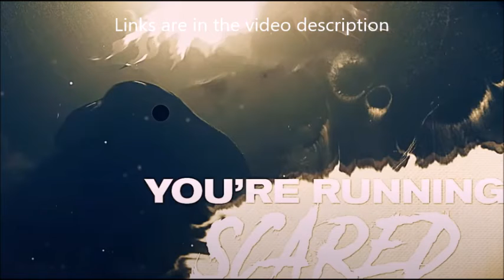ACCEPT guitarist Herman Frank debuts new song "Venom" off new album Two For A Lie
Herman Frank the guitarist of Accept is set to release his new solo album titled Two For A Lie out on May 21 through AFM Records.

After the recent first single "Eye Of The Storm", Frank has released a new lyric video for the second album song, "Venom" see below...  Heavy as hell riffs underline a catchy and epic ride, one that will most likely become a timeless metal anthem!

Tracklisting:

"Teutonic Order"
"Venom"
"Hate"
"Eye Of The Storm"
"Liar"
"Hail The New Kings"
"Just A Second To Lose"
"Danger"